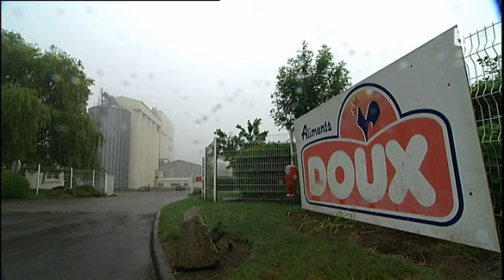Doux: les conséquences sur l'emploi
Dans l'Ouest, ce sont pas moins de 20 000 emplois directs ou indirects mis en jeu par l'avenir du groupe Doux, leader européen de la volaille.